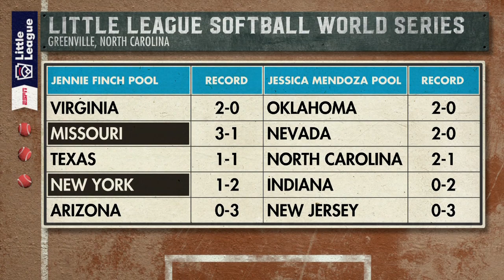Little League Softball World Series 2021 : Columbia, MO vs Orangeburg, NY Aug 14